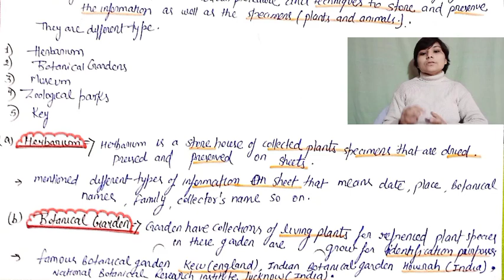LIVING WORLD l PART-2 l NCERT l NEET l BIOLOGY l MANSI TIWARI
In this session, Mansi Tiwari is discussing the ncert highlights LIVING WORLD PART-2 for NEET Exam. Watch this video and learn some amazing tips and strategies which will help you with your Exam preparation.@neetlearning